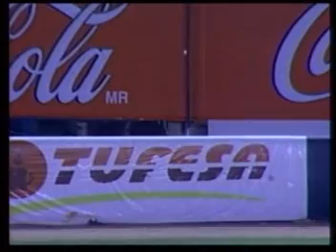RESUMEN JUEGO 2 SEMIFINAL NARANJEROS VS TOMATEROS.mpg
RESUMEN DEL JUEGO 2 ENTRE NARANJEROS Y TOMATEROS DE CULIACA, JUEGO QUE TERMINO GANANDO EL EQUIPO DE CASA AL SON DE 4 CARRERAS CONTRA 2. HERMOSILLO TIENE LA SERIE A SU FAVOR 2-0 Y BUSCARAN AMPLIAR SU VENTAJA EN CASA DEL EQUIPO SINALOENSE. POR SU PARTE LOS TOMATEROS DE CULIACAN TENDRAN LA OBLIGACION DE GANAR EN SU CASA LA NOCHE DEL VIERNES 15 DE ENERO.